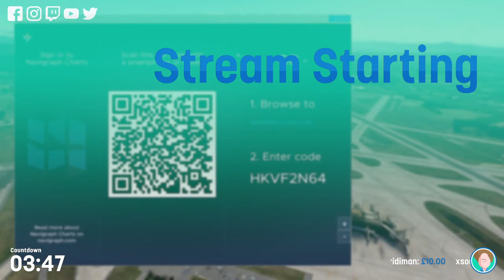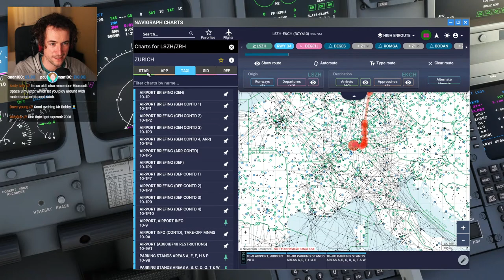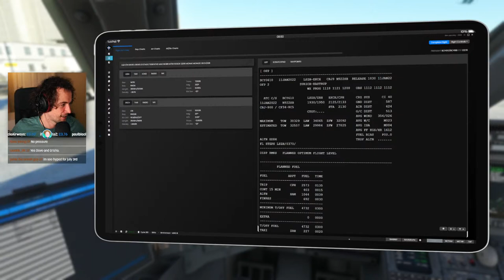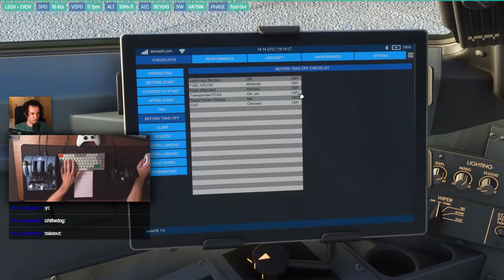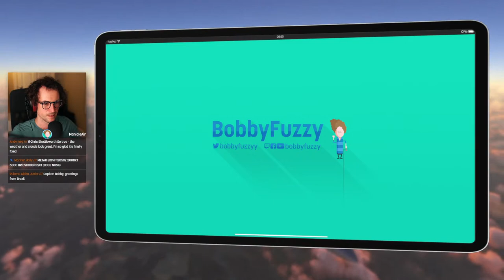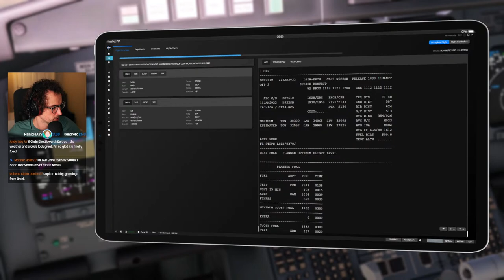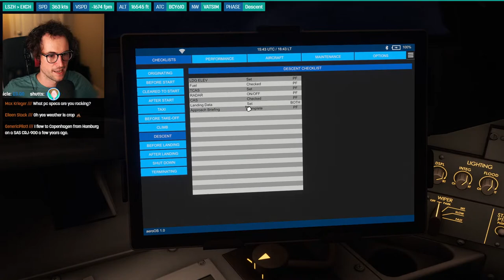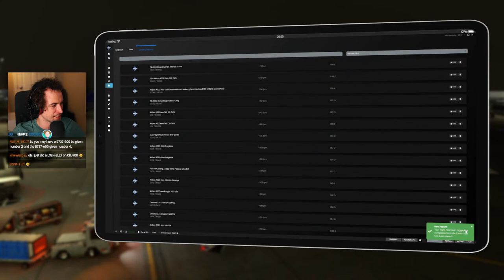SAS CRJ-900 Out Of Zurich! VATSIM Event | Microsoft Flight Simulator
Today we are back with SAS in the Aerosoft CRJ-900 flying out of Zurich over to Copenhagen for Zurich Night on VATSIM!

MSFS Scenery:

Zurich LSZH by Asobo/Gaya Simulations // Copenhagen EKCH by FlyTampa // Bijan Studios 4 Season Pack // We Love VFR Region 1 // Zinertek Enhanced Airport Graphics

MSFS Plugins:

AIG Beta // AxisAndOhs // Better Toolbar // LVFR Arex Europe // Navigraph //  No Handle Bar // Real Taxiways // Saved Worldmap Filters // SimToolkitPro // Toolbar Pushback

MSFS Aircraft:

Aerosoft CRJ // DC Designs F14 // flybywire A32NX (Experimental) // JustFlight Piper Arrow III // JustFlight Piper Warrior II // JustFlight Hawk T-1 // PMDG DC-6 // Wing42 Bleriot XI

// System //

PC:

32gb Crucial Ballistix
MSI Tomahawk Max B450
Corsair RM750x

Monitors:

Dell U2518D
Viewsonic XG240R
Samsung Generic

Peripherals:

Vortex Race 3 (Cherry MX)
Superlux HD-668B
Thrustmaster TCA Sidestick, Quadrant & Add-on
Samson C01U
Canon 6D + 17-40mm f/4.0L
iPhone SE (hand cam)